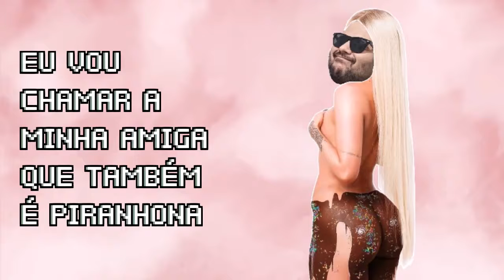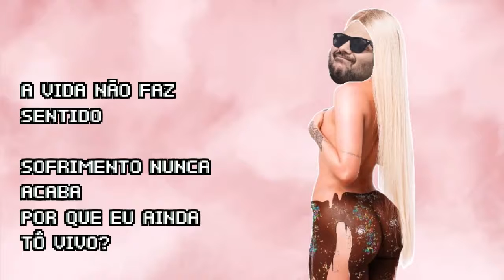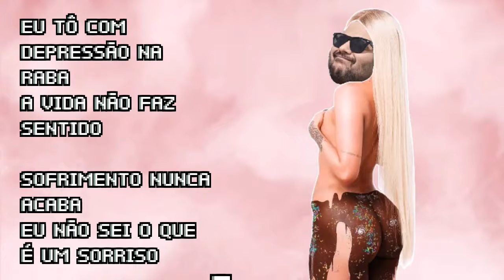LONG LIVE LESTER - TÔ COM DEPRESSÃO NA RABA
Para mais incríveis números musicais como esse, ouça o podcast Long Live Lester no Spotfy.